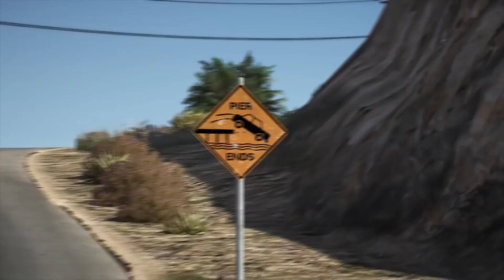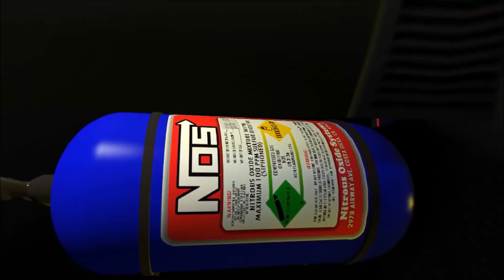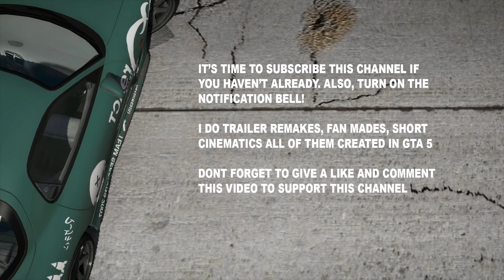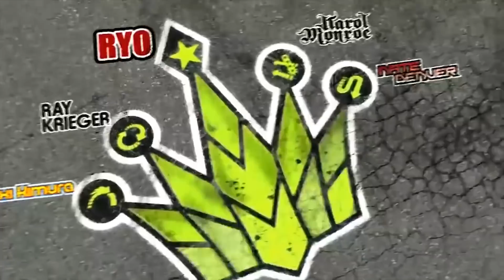NFS intro RECREATED From Hot Pursuit 2 to Pro Street in GTA 5!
This video is basically a compilation of all my NFS Intro remake in GTA 5. With my latest NFS Carbon Intro remake, now I have recreated (almost) all the legendary Need For Speed or I would like to call it the the golden phase from the PS2 Era, the ones that made by Black Box studio.
Except with undercover which honestly isn't very bad, it's just doesn't stand out when compared to the others, still a big part of childhood memory though 😉

Time stamps ⏰:

0:00 NFS Hot Pursuit 2
1:28 NFS Underground
3:23 NFS Underground 2
5:07 NFS Most Wanted
6:32 NFS Carbon
8:15 NFS Pro Street

Sorry I had to mute a little part in the HP2 remake, you know for obvious reason.

Hope you guys like it as much as I like making it and please don't forget to give a like, subscribe and share this video to all of your friends, to the internet, to reddit, discrod, forums all of them!

Like my FB page as well!

Mods credits are listed in these each original video